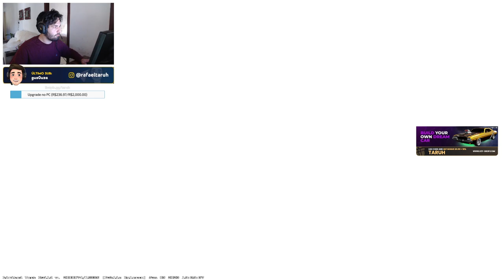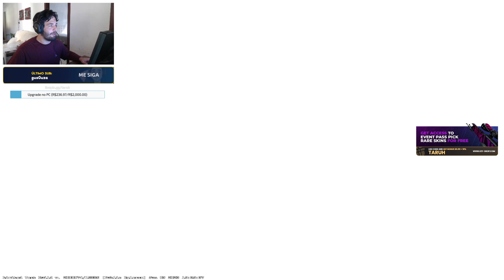Quando um ex PRO PLAYER e GLOBAL joga CS2, isso ACONTECE!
► Key-Drop = - GANHE 10% de BONUS e $0.50 GRÁTIS!